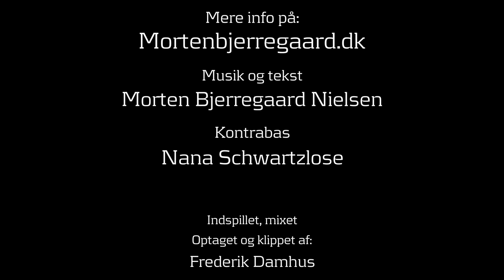Morten Bjerregaard - Bromance - CPH Songwriters Festival 2014